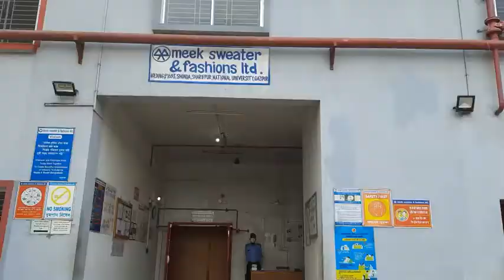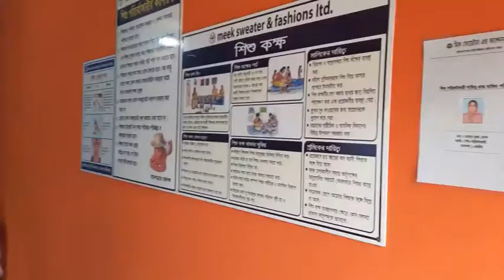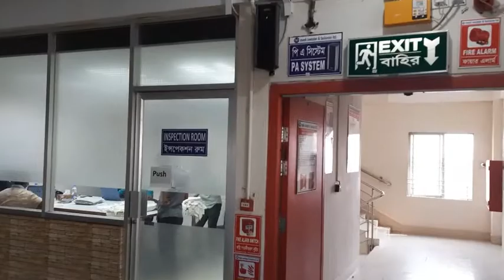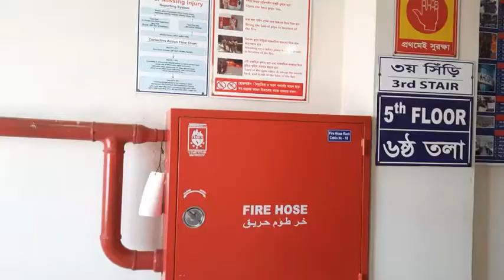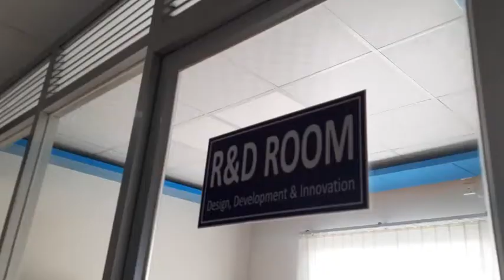Meek Sweater & Fashions Ltd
Best Sweater Manufacturer & Exporter in Bangladesh.